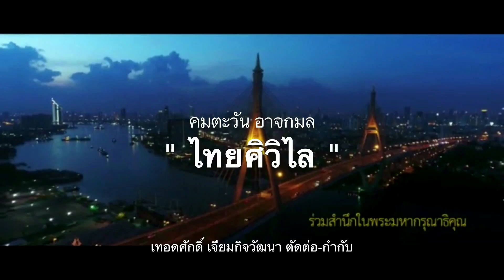1253 เบื้องลึก !! จะได้อะไร? จากปฏิรูปประเทศ